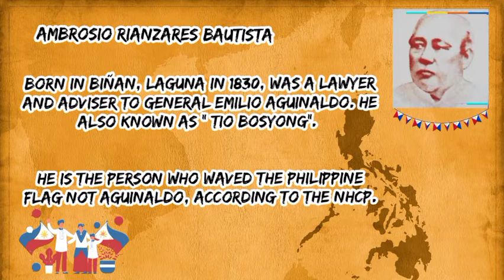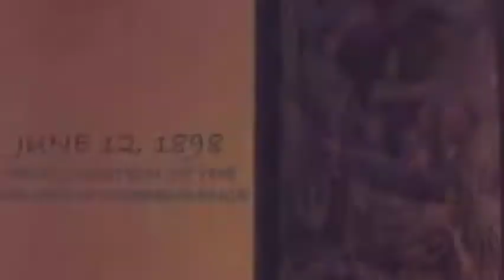Acta de la Proclamación de Independencia del Pueblo Filipino written by Ambrosio Rianzares Bautista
It is a Historical document about the
Declaration of Philippine Independence.